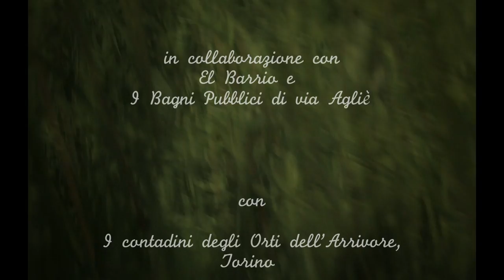GARDEN ACTIVISM numerodue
Garden Activism è una trilogia di viral che si pone l'obiettivo di raccontare e promuovere, esempi di quello che, secondo la suggestiva definizione dell'urbanista Richard Ingersoll è stato chiamato "agricivismo", ovvero "l'utilizzo delle attività agricole in zone urbane per migliorare la vita civica e la qualità ambientale paesaggistica".
Garden Activism è stato prodotto e ideato da Progetto Atelier con il coordinamento artistico di Stefania Bona e la collaborazione dei ragazzi di El Bario e dei Bagni Pubblici di Via Agliè.